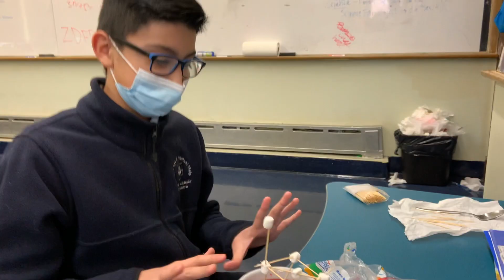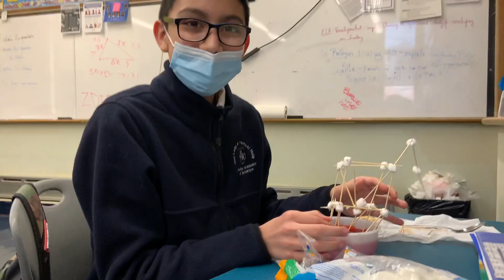S.T.E.M. Earthquake Challenge (7th Grade)